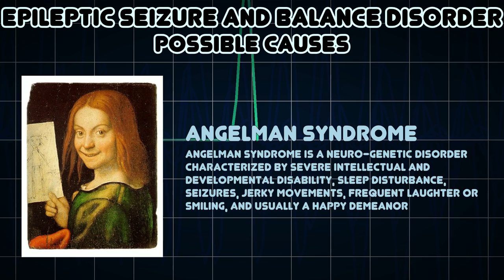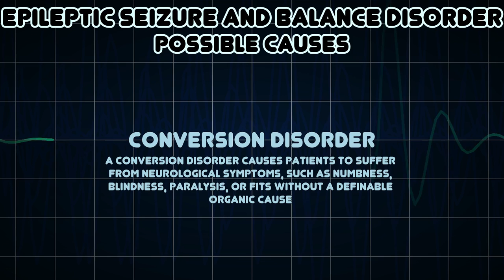Epileptic seizure and Balance disorder (Medical Symptom)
Possible causes of Epileptic seizure and Balance disorder (Medical Symptom)

An epileptic seizure is a brief episode of signs and/or symptoms due to abnormal excessive or synchronous neuronal activity in the brain
A balance disorder is a disturbance that causes an individual to feel unsteady, for example when standing or walking